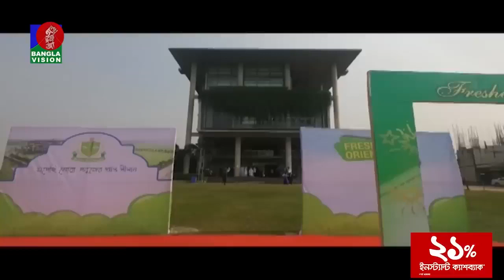Freshers’ Orientation of Green University_Spring 2023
Freshers’ Orientation at Green University
Green University of Bangladesh (GUB) arranged Orientation Program for Freshers’ of Spring Semester-2023 on February 8 at the university's Permanent Campus, Purbachal American City.
Prof. Dr. Golam Samdani Fakir, Vice Chancellor of Green University presided over the program while Prof. Dr. Md. Saiful Azad; Dean (Acting), Faculty of Science and Engineering; Prof. Dr. Farhana Helal Mehtab, Dean, Faculty of Law, Arts and Social Sciences; Prof. Dr. Mohammed Tareque Aziz, Dean, Faculty of Business Studies; Brigadier General Md Mahboob Sarwar, PhD (Retd.), Registrar spoke as the Guest.
Distinguished Professors, Chairpersons of different departments, faculty members and newly admitted students were present in the program.
The orientation program included introduction session, presentation session and briefing session. The presentation session focused on academic systems and rules, necessary information about GUB, different clubs and co-curricular activities.
In program, Vice-Chancellor of GUB Professor Dr. Md. Golam Samdani Fakir welcomed the newly enrolled students and encouraged them to prepare themselves as global citizens. He said, the best gift could be not only higher academic performance but also preparing as a complete human being.
At the outset, Brigadier General Md Mahboob Sarwar, PhD (Retd.) highlighted the background and regulations of the University by a nice PowerPoint Presentation.

All copyright of this Video by Bangla Vision. We uploaded it for non-commercial purposes.